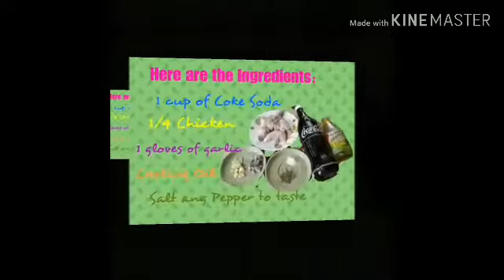How to cook Chicken Coke Ala Hana Style|Very Delicious yet Inexpensive Dish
This video will teach you how to cook an easy chicken dish known as Chicken Coke Ala Hana Style.This dish is so delicious yet Inexpensive.It was composed of Chicken cooked in Coke Soda Only.